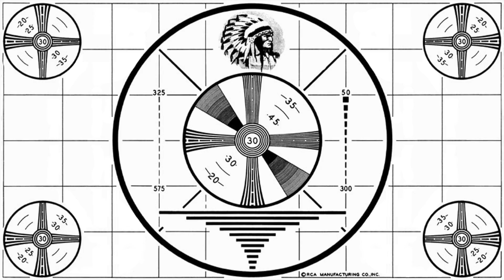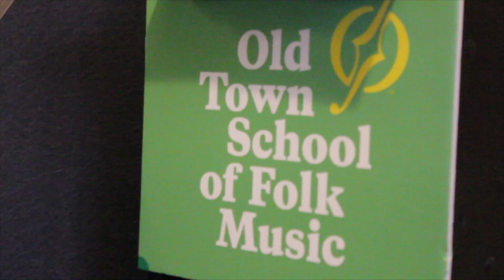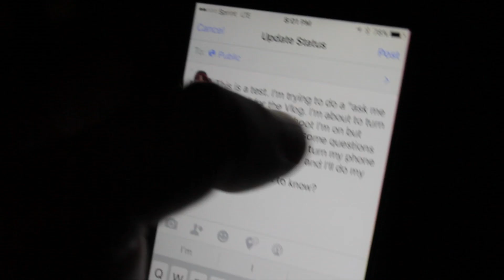Curious.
KBH VLOG - Episode031
I'm Kyle Hamman